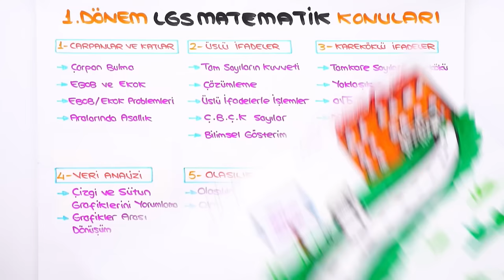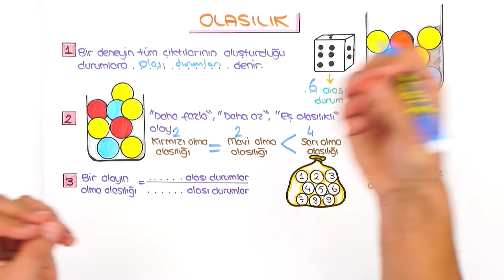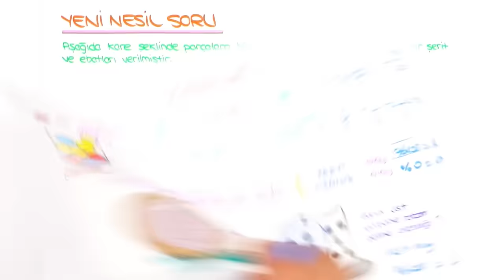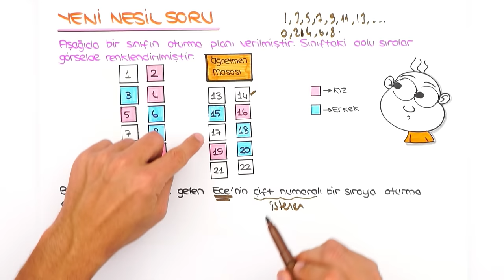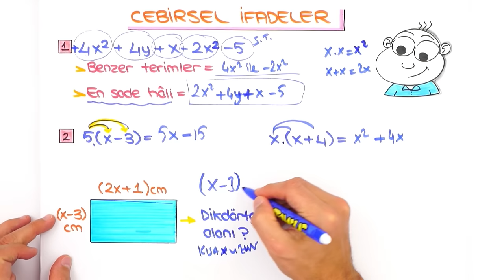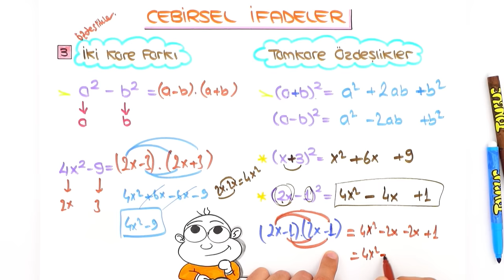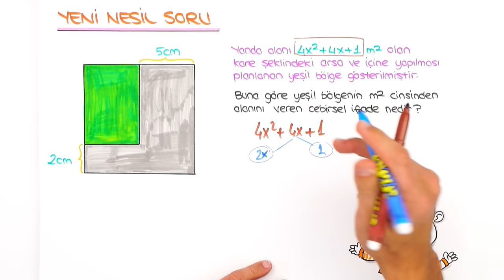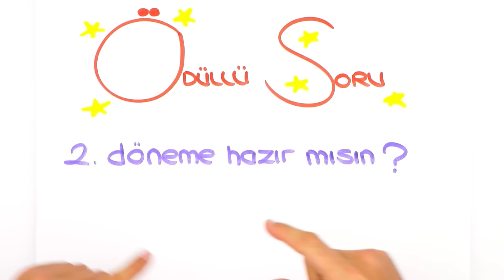Olasılık, Cebirsel İfadeler 🔄 LGS İlk Tekrar Kampı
LGS İlk Tekrar Kampı'nda 1. Dönem konuları tekrar edip yeni nesil sorularla pekiştiriyoruz ve 2. döneme bomba gibi başlıyoruz! Bugün Matematik dersinde ‘Olasılık, Cebirsel İfadeler’ konularını tekrar ediyoruz.

Giriş ve LGS Matematik Konuları: 00:00
Olasılık Konu Tekrarı : 03:00
Yeni Nesil Soru Çözümü: 10:44
Cebirsel İfadeler Konu Tekrarı: 18:12
Yeni Nesil Soru Çözümü: 30:45